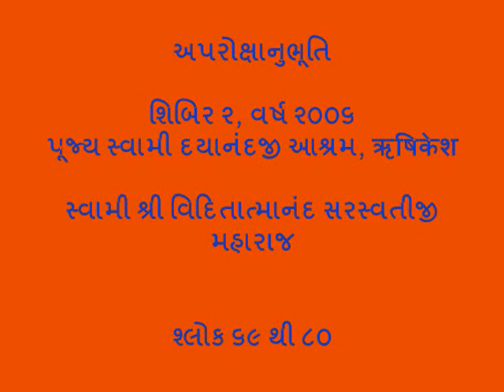૧૦૫ અપરોક્ષાનુભૂતિ ભાગ ૩૯ (Aparokshanubhuti 39)